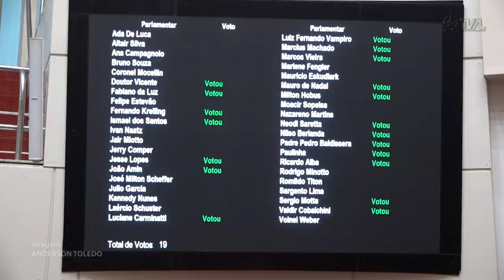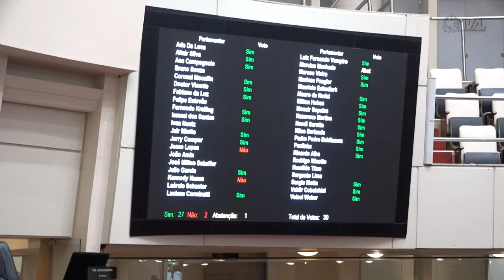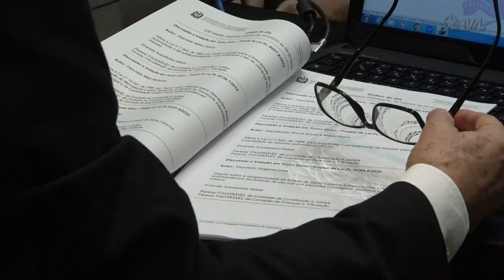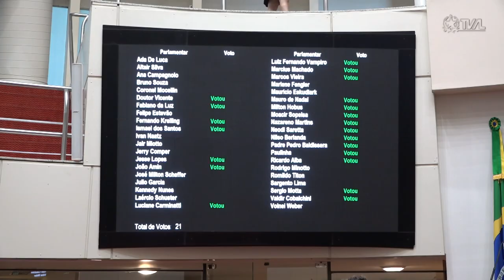É Notícia - Aprovados projetos de lei relacionados à incidência do ICMS e IPVA em SC - 15/12/22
Quatro projetos que tratam da incidência de impostos foram votados e aprovados na Sessão Ordinária desta quinta-feira (15). Entre eles, o teto para cobrança e parcelamento do  IPVA.